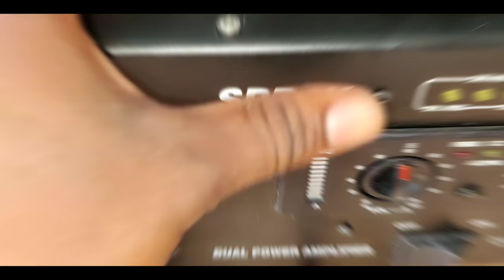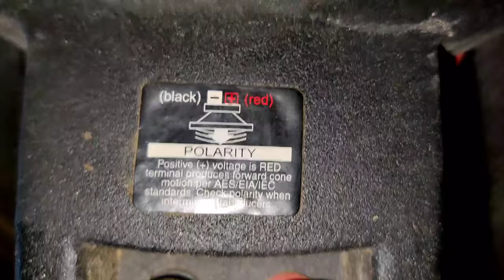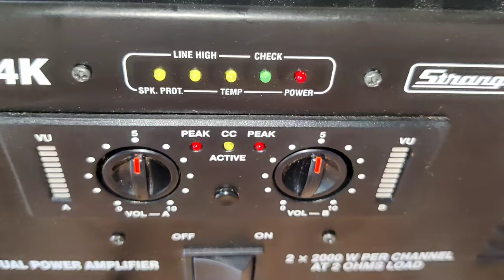Second hand dj Speaker Ahuja L18-SW650 Wall || Dj Raj Kamal Basti Vlog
Video Acha lage to Bhai Aap Log Mujhe Support Jarur kre...